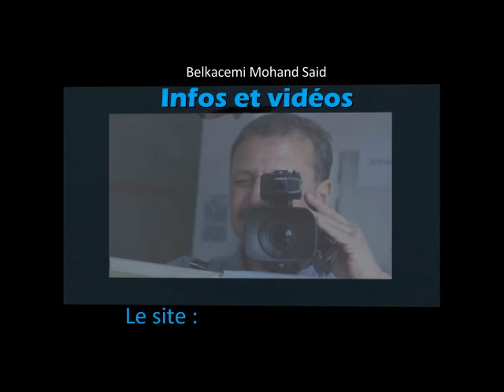Djamal Kaloun chante l'hiver jadis dans nos maisons ...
Une des très belles chansons kabyles du jeune Djamal Kaloun à travers laquelle il décrit sous une douce musique l'hiver jadis dans nos maisons.